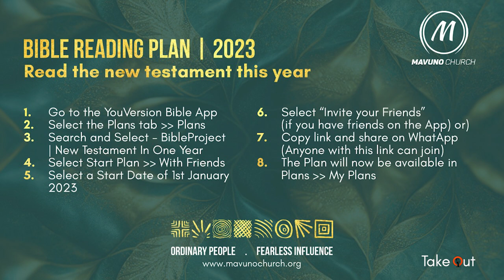The Perfect Set Up - (Week 1) Matthew 1 - 5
Get ready for an incredible journey through Matthew Chapters 1 to 5 with Kev The Rev and Pastor Angie! These two dynamic pastors will share their insights and revelations on these powerful scriptures. Don't miss out on this opportunity to grow in your faith and deepen your understanding of God's word as we go through Matthew. Invite your community to join you in watching and discussing the amazing truths being unveiled.